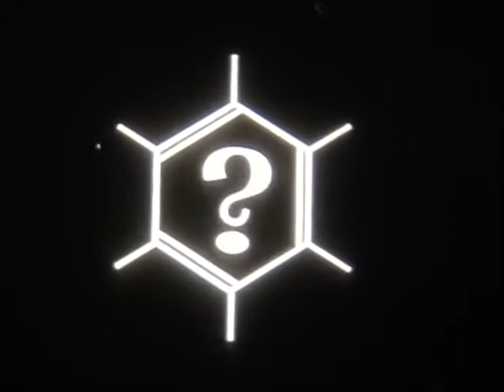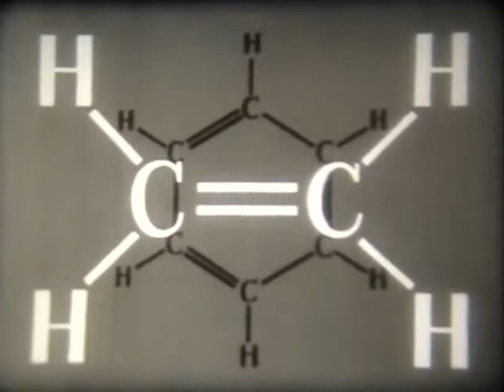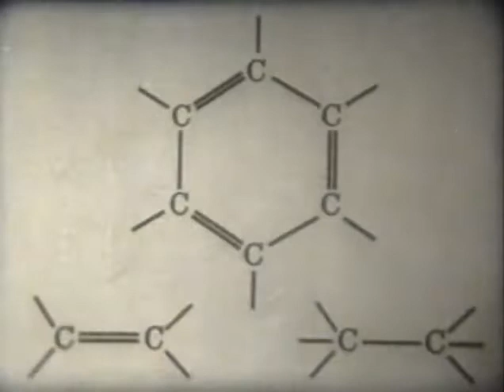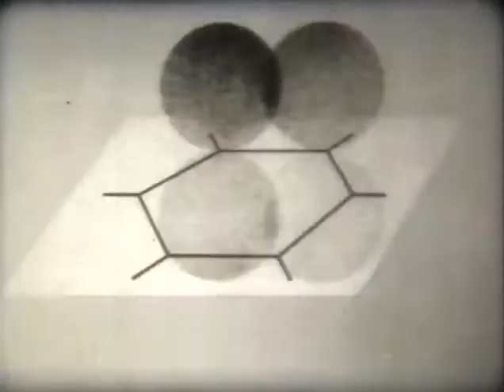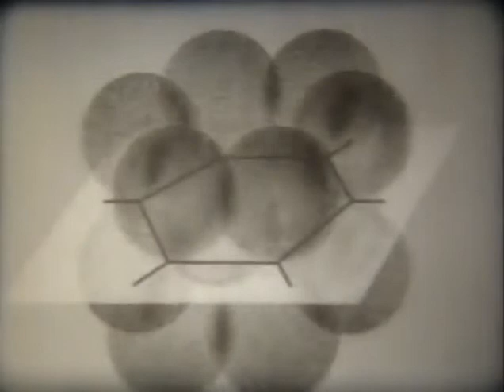Строение молекулы бензола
Строение молекулы бензола, высшие углеводороды, Кекуле, расположение атомов, строение молекулы, бензол, электронное облако,